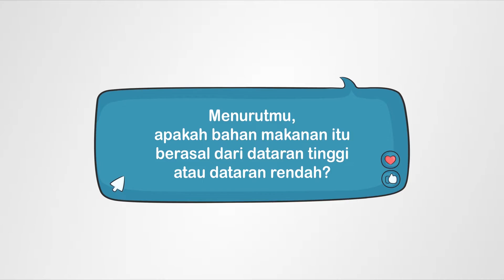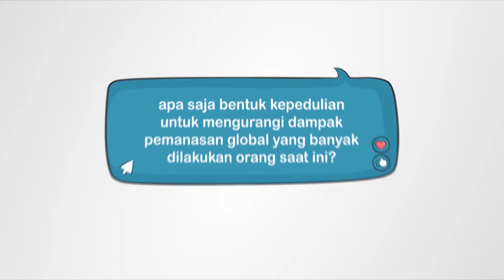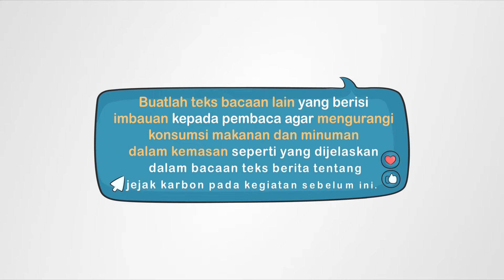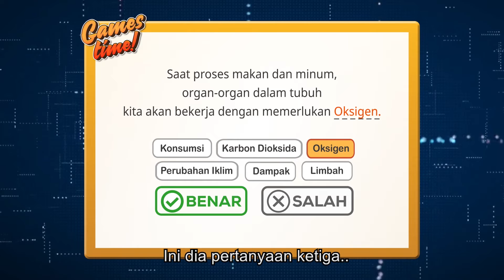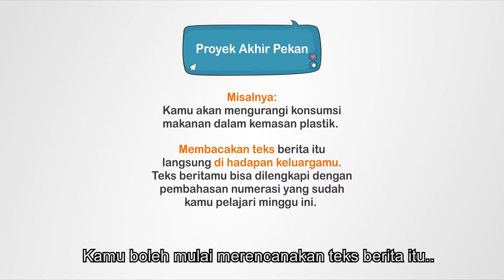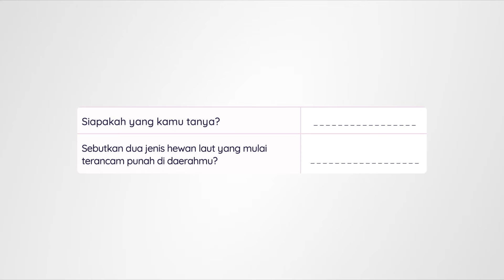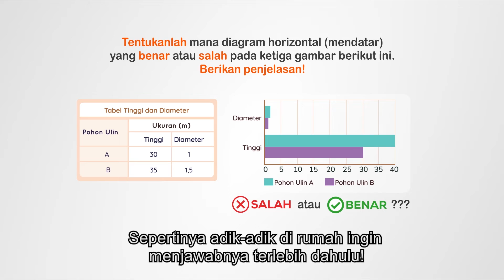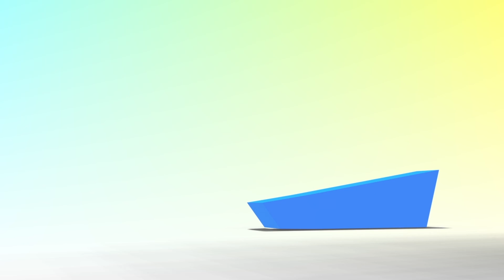BDR | SD Kelas IV| Episode 33 - Alam dan Konsep Matematika!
Kakak dan Adik mengajak teman-teman pemirsa untuk mempelajari teks berita tentang jejak karbon. Apa yang dimaksud dengan jejak karbon, dan apa yang mengakibatkannya? Mereka mendapatkan beberapa kosakata baru dari berita-berita tersebut. Sebagai Proyek Akhir Pekan, teman-teman diajak membuat teks berita tentang kegiatan mengurangi konsumsi yang paling mudah kamu lakukan.

Kunjungi portal Rumah Belajar di
Web: belajar.kemdikbud.go.id